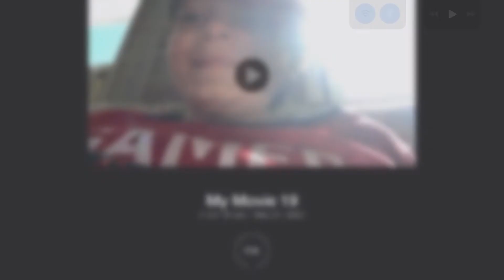Recon expert is BACK😱! And new synth streak contrail. Real vid coming later.